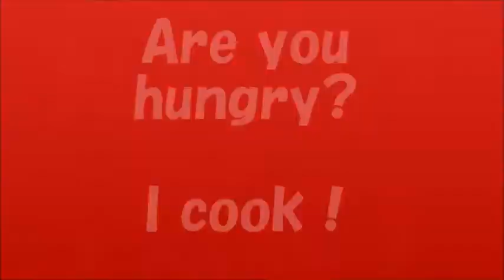色々作っては喰っちまってます🎥 My cooking channel introduction video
I have been a restaurant owner in Los Angeles and Tokyo for many years.
 This video is my daily Staff meal, but it introduces how to make it as easy as possible.
 Please use this video recipe as a hint to make delicious dishes!
I want to bring smiles to the world through the deliciousness of you, your family, and friends!

私は米国や他国で長くレストランの仕事をしてきました。現在、東京や他県でレストランを手掛け、オーナーシェフです。このビデオは比較的わかりやすく料理手順など解説を心がけ、勝手ながら英語圏の方にも観てもらいたく英語解説しております。
日本語解説は　Blog内にLINKが有りますのでよかったらご覧ください！